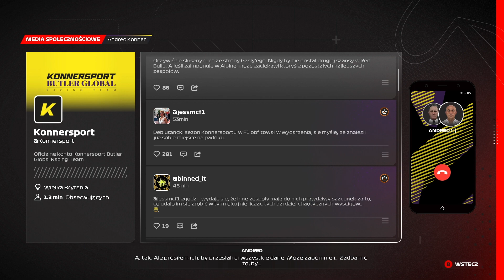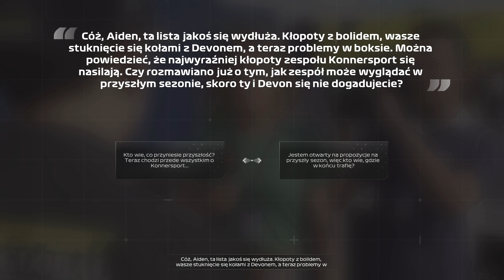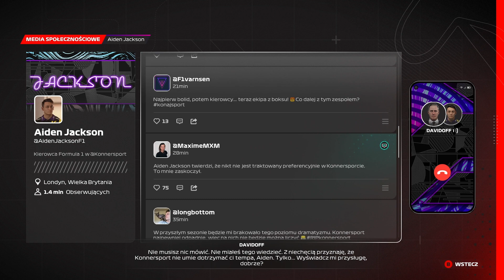Japonia i pitstop na poziomie Ferrari - F1 Breaking Point #5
FERRARI MASTERPLAN